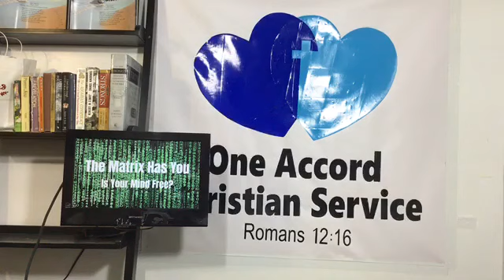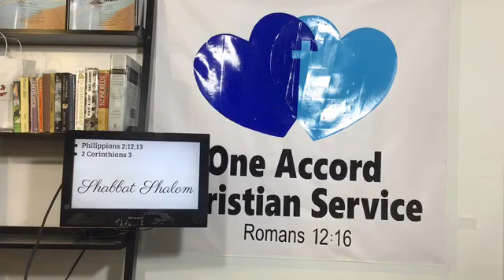The Matrix Has You